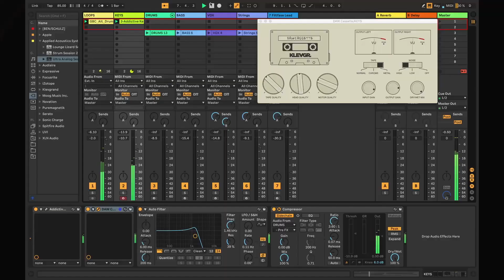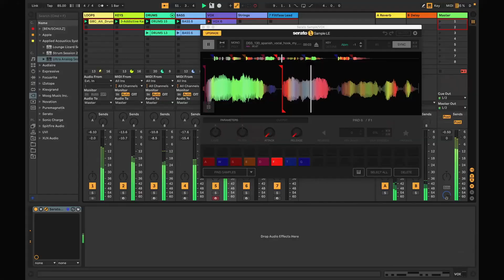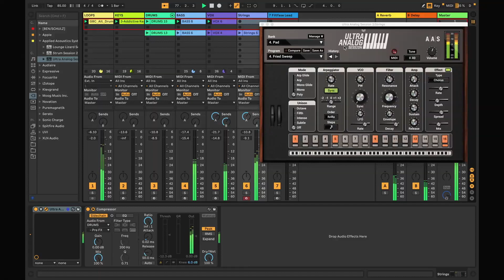Novation Launchkey MK3 – Behind the Scenes | МузТорг Україна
▪️ NOVATION Launchkey 25 MK3 MIDI

Сьогодні у цьому відео ми розглянемо з вами прості функції, які використовувались у створені демо відео Launchkey MK3

Новинка вже у наявності, тож приходьте у МузТорг та знайомтесь з нею особисто.